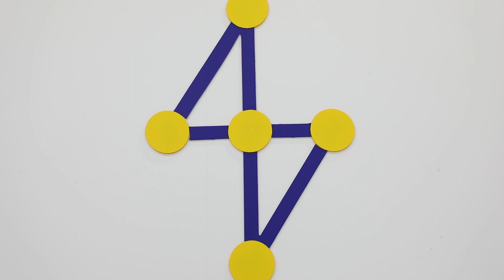KITCHENAID - 5KHB2571EAC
İSTEHSALÇI - KITCHENAID
Növ - Blender
Güc - 180 Watt
Tutum - 0.6 Lt
İdarə etmə sürəti - 5
Örtük qatı - Metal
Fərqlənmə - Ölçü stəkanı 1 lt, doğrayıcı, çırpıcı,3 bıçaq (çırpıcı, ulduz, s-formalı),2 başlıq (20 sm və 33 sm), saxlama çantası
Rəng - Krem
İstehsalçı ölkə - Çin
Zəmanət - 1 İL